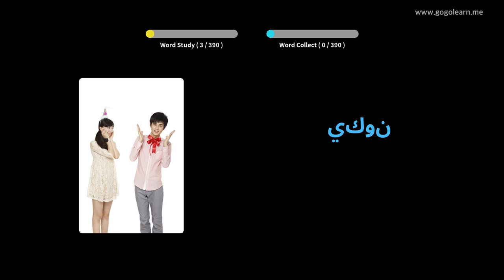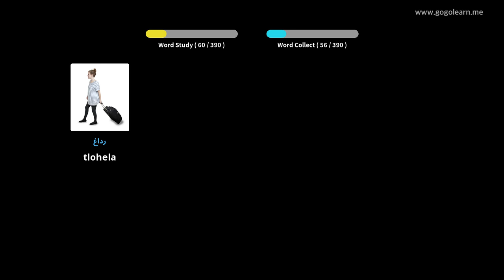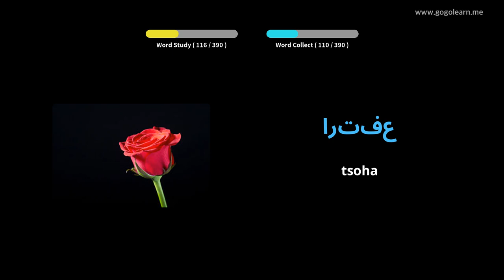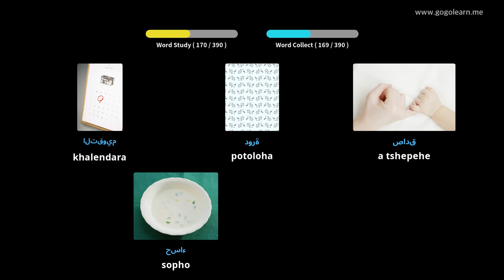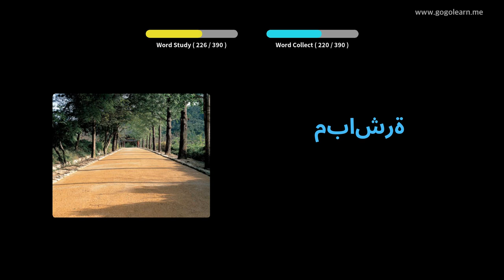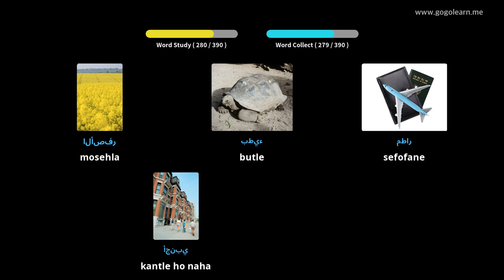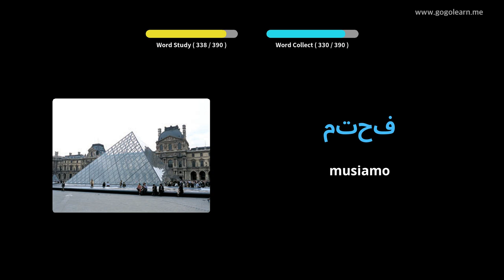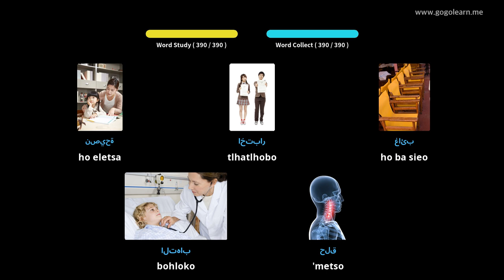Arab Vocabulary Sekolo sa Sekolo sa 1 | Golearn